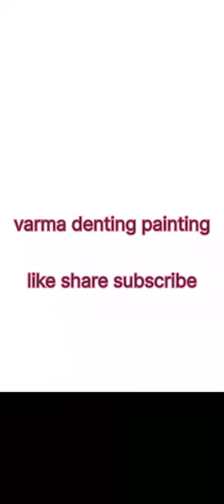Ankit samalkha .Dentig penti.120 denting painting rubbing polish